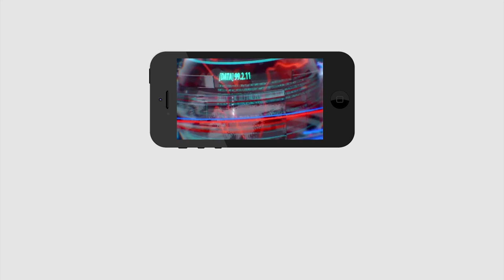BJP Vs Shiv Sena | తగ్గకపోతే అంతేనా ...? | Maharashtra Government Formation Updates | PDTV News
తగ్గకపోతే  అంతేనా ...?